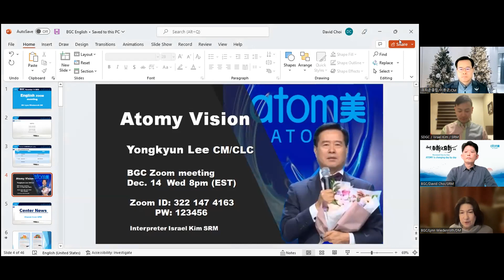Dec14 BGC Meeting CM Yongkyun Lee